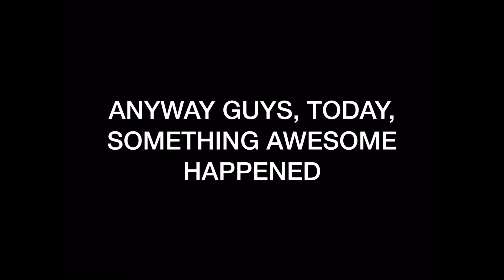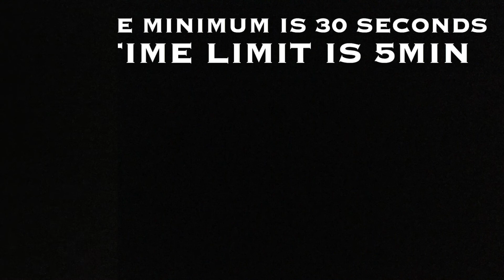200 SUBSCRIBER STOPMOTION CONTEST!!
Hey Guys! KingKaiden26 here, welcome back to another video! To celebrate I’m holding a Stopmotion contest!

-There are 3 Categories. There will be one winner for each category!
(Categories: Comedy, Action, and Hybrid)

-The Stopmotions have to be between 30 seconds and 5minute

-The Deadline is 17TH September.

The Categories will be judged on:

Comedy: Will be Judged on how funny the Stopmotion is.

Action: Will be judged on how good the action is represented. (How Good the Choreography and the effects are)

Hybrid: Will be judged on the two factors above.